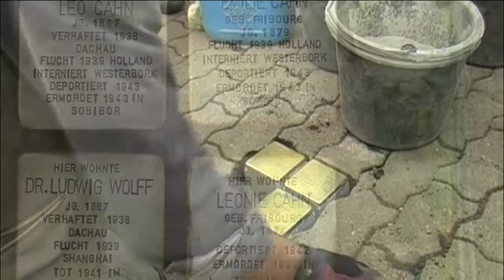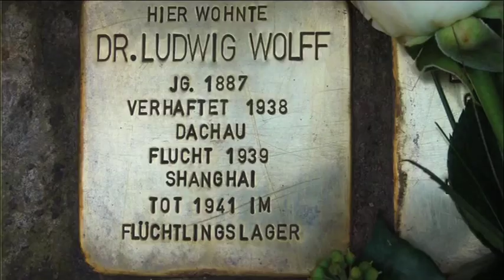Stolpersteine in Saarlouis: Familie Cahn und Dr. Ludwig Wolff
Die wohlhabende Kaufmannsfamilie Cahn sowie der Arzt Dr. Ludwig Wolff wurden aufgrund ihres jüdischen Glaubens von den Nazis ermordet. Stolpersteine für Leo, Julie und Leonie Cahn sowie Dr. Ludwig Wolff sind in Saarlouis im Kaiser-Friedrich-Ring 31 zu finden.

Die DVD zum Thema erhalten Sie in unserem Shop.